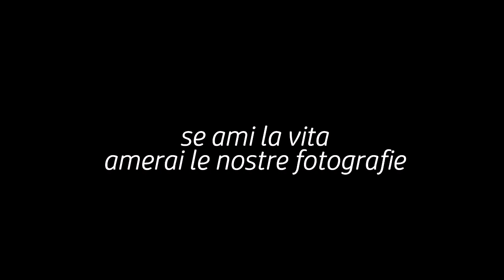Se ami la vita amerai le nostre fotografie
Servizi fotografici di famiglia